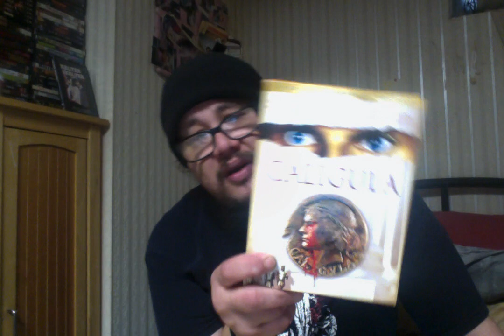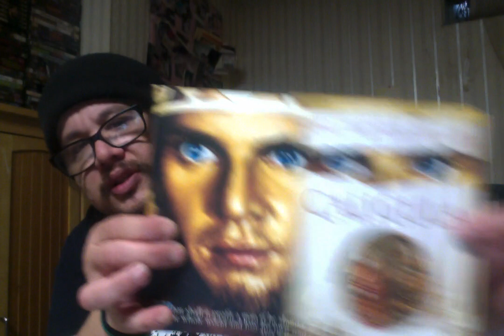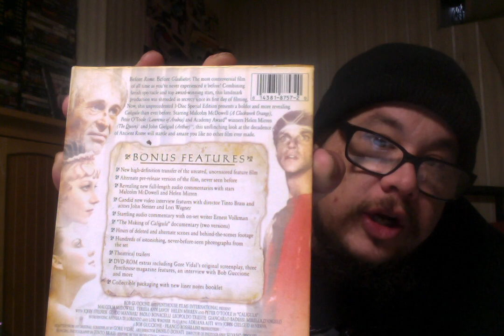Caligula (1979) Review!!!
Cast - Malcolm McDowell, Peter O'Toole, Helen Mirren, Teresa Ann Savoy, Guido Mannari and John Gielgud
Director Tinto Brass

The perversion behind Imperial Rome and the epic story of its maddest emperor. All the details of Caligula's cruel, bizarre reign are revealed right here: his unholy sexual passion for his sister, his marriage to Rome's most infamous prostitute, his fiendishly inventive means of disposing those who would oppose him, and more.

This movie took nearly four years to make.

Director Tinto Brass originally wanted to cast actual criminals in conditional sentence as the Roman Senators and ugly women in the sex scenes to shock the viewers. The result was Producer Bob Guccione firing Brass.

The movie was scheduled to be shown in two parts on the Brazilian television network OM in 1992. The first half was aired but, after protests, the courts banned the movie. The second half was never aired.

Writer Gore Vidal did not want credit for his work.

Malcolm McDowell later reminisced how his car was attacked by a mob of angry extras and Production Assistants when he arrived on-set, because no money came in from New York City to pay their weekly salary. Only after Carla Cipriani led a strike that delayed the production, did cast and crew finally get paid.

Prior to his hiring of Tinto Brass to direct, Producer Bob Guccione had been in negotiations with John Huston, and then Lina Wertm??ller, who wanted to cast Jack Nicholson in the role of Caligula.

Atlanta, Georgia prosecutors threatened legal action if this movie was to be screened in the city, but experts testified in court on behalf of the movie, and Atlanta, too, declaring that this movie was not obscene.

Citizens for Decency through Law, a private watchdog group which protested against movies which it deemed immoral, sought to prevent this movie's exhibition in Fairlawn, Ohio on the grounds that it would be a "public nuisance", leading Penthouse to withdraw the movie from exhibition there to avoid another trial. CDL's lawyer advised against attempting to prosecute Penthouse for obscenity, and instead recommended a civil proceeding, because the movie would not be placed against the Miller test. The Penthouse attorney described the Fairlawn events as being driven by conservative morality reinforced by Ronald Reagan's Presidential victory, stating, "Apparently, these extremists have interpreted a change by administration to mean a clarion call for a mandate to shackle the public's mind again."

When a print of this movie was imported to the U.K. for classification by the BBFC in April 1980, it was seized by Customs and Excise, as it might contain material that violated British law. After negotiations with BBFC and Customs and Excise, it was agreed to bring the print to the premises of the BBFC, where it was viewed by the censors of the BBFC, together with customs officers and two lawyers, including one from the Treasury Council to point out the scenes that had to be removed in order to make the movie comply with British law, which meant that eight minutes had to be cut. However, another three minutes had to be cut for the movie to comply with the BBFC's censorship standards, and to be awarded an "X" certificate.